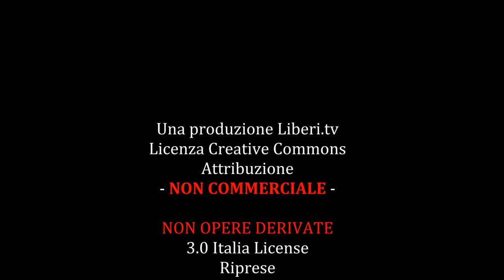"Chi siamo noi" - Intervento di Giancarlo Calciolari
Noi come indice dell’infinito in atto e non di appartenenza a un gruppo, una schiera, una banda…